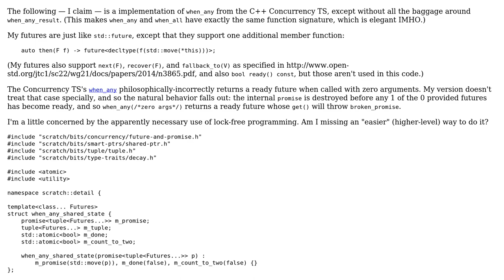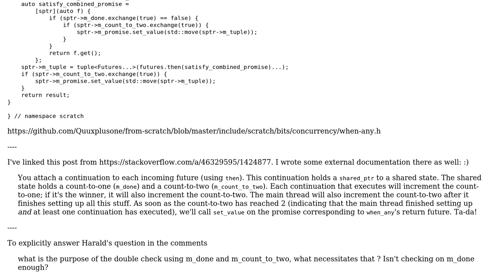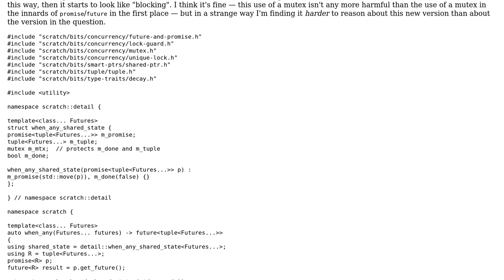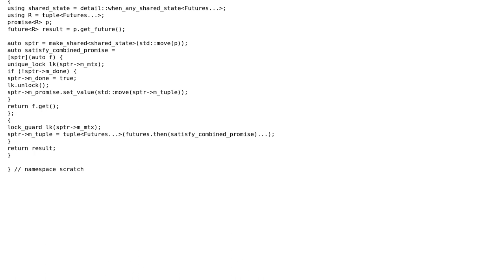Code Review: Non-polling implementation of std::when_any() (2 Solutions!!)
Code Review: Non-polling implementation of std::when_any()

With thanks & praise to God, and with thanks to the many people who have made this project possible! | Content (except music & images) licensed under CC BY-SA | Music | Images & others | With thanks to user Quuxplusone user Harald Scheirich and the Stack Exchange Network Trademarks are property of their respective owners. You are responsible for your own actions.